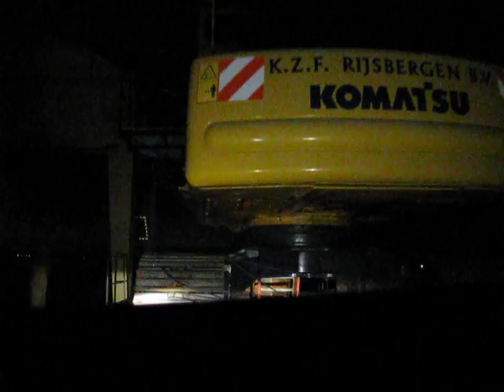paulusautoraly post huizen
Tweede poging van Richard